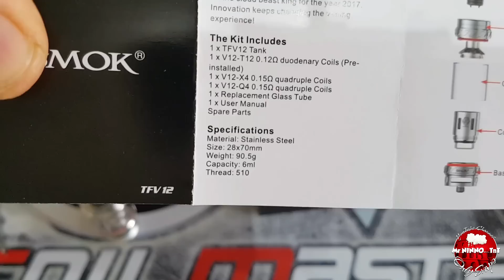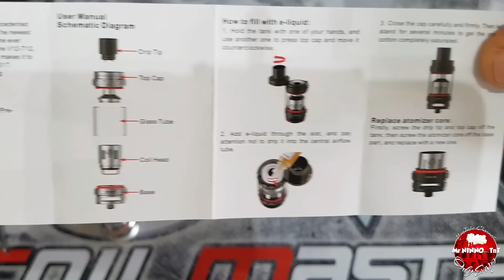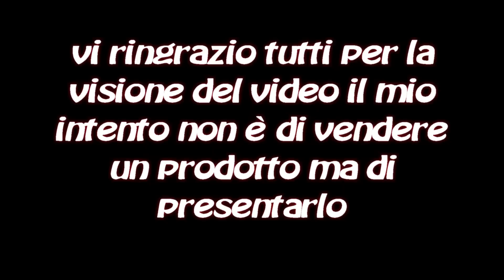TFV12 Smok Tanto Vapore senza Rigenerare (ita)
leggero ritardo audio nella parte finale del video, chiedo scusa per l'inconveniente
coil utilizzata Q4 0.15 ohm
atomizzatore 6ml capienza